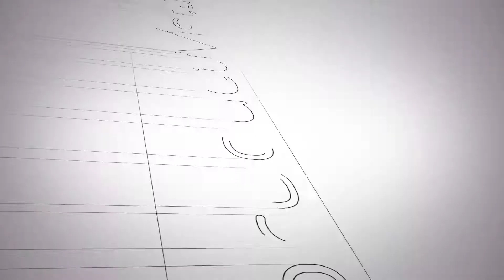Un sistema fácil para crear y memorizar todas tus claves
Revisaremos un fácil y sencillo sistema para que puedas crear distintas claves y no tengas que memorizarlas todas.

Advertencia: el ejemplo que sale en el video es solo un ejemplo, PORFAVOR no utilices el mismo algoritmo para crear tus claves y crea el tuyo propio.